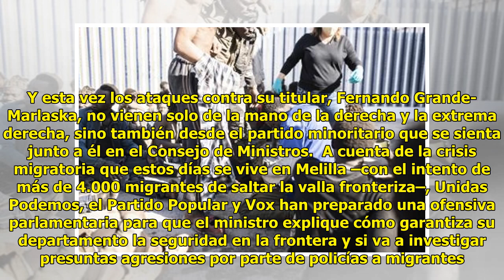Podemos exige a Marlaska que aclare la actuación policial en Melilla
Nuevo incendio en el Ministeri...